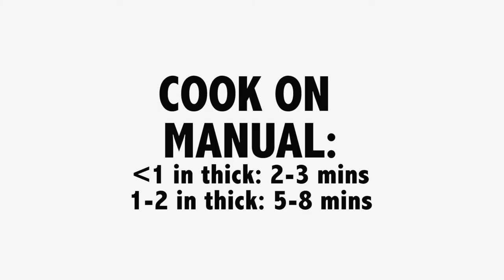Easy Instant Pot Steamed Fish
This Instant Pot steamed white fish recipe is the easiest way to cook fish. Not only is it easy, but it comes out tender, flaky, and perfect in less than 15 minutes. Oh and did I mention that you can cook cod, tilapia, or halibut this way from frozen? No need to plan ahead or defrost it before cooking.